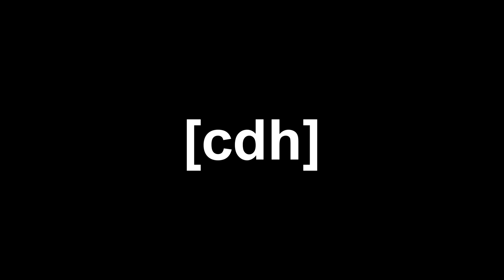Assetto Corsa: 2016 Porsche 919 @ Mugello 1:28.293 [World Record, prob beaten by now idk]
Found some pace practicing for a CHSR race in a couple weeks.